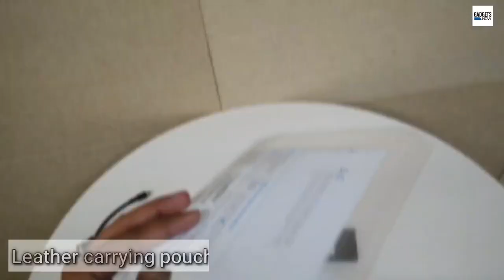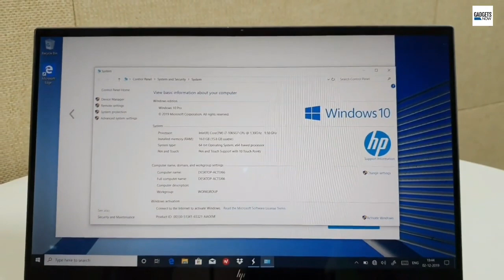HP SPECTRE X360 13 INCH 2020 - First Look !!!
New HP Spectre x360 13 Inch launched in India. The laptop features a 13% smaller footprint compared to the previous generation and is powered by 10th generation Intel Core processors. Here’s a quick look of HP Spectre x360 13 Inch.
US UK

Experience incredible speed for editing and streaming videos in a snap with the powerful Intel Core i7 10th gen processor and view nearly borderless, full HD display with Corning Gorilla Glass NBT

Packed with security features: unhackable webcam kill switch, fingerprint reader and microphone mute button that you can quickly activate and know it's on or off with a LED indicator

All metal chassis and sleek gem-cut design; see and feel a heightened sense of craftsmanship with an all-metal angular chassis design, polished accents, and high-quality materials built to last

Elevate your creativity with the improved precision of the HP Tilt Pen; write, draw, and compute as naturally as ever with true-to-life feel, creating a seamless and enjoyable working experience

👉GET FREE CRYPTO FOR WATCHING VIDEOS

👉Honey automatically applies the best coupons while you check out so you don't have to waste time looking.
👉Save money on over 20,000 sites, Amazon / Walmart / Ebay / Pizza Hut, and many more !!!

👉Gain unlimited access to over 100,000 music stations and free offline recording.
👉Once you earn enough points, you can spend them on your favorite products and brands!

US - UK

US - UK